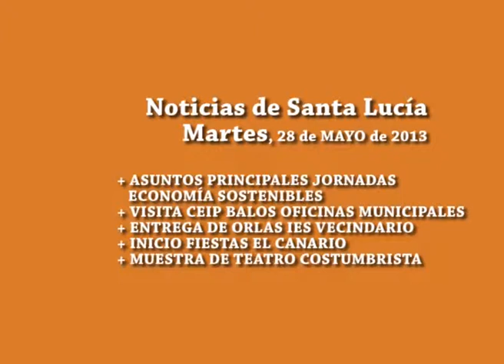INFORMATIVO SANTA LUCIA WEB 28 05 2013